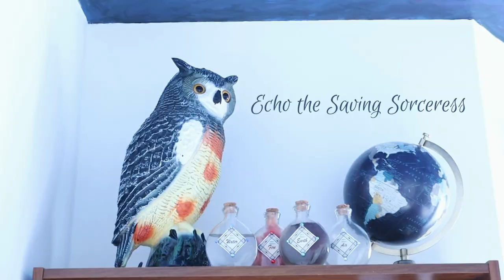My Dream WITCHY WINTER LOOKS For Every Occasion - 2023 Style Lookbook and Ideas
Halloween may be over, but in this house, it's always witchy season! But what to wear when you want to add a bit of fashion magic to your cold weather looks? I've got you covered for everything from attending holiday parties to dancing in the forest with your coven. With an eye towards the style trends gaining traction for winter 2022, I shopped my closet to put together a cosmic-inspired witchcore lookbook of everything from evening gowns to trench coats, thick belts to hair ribbons. It's going to be a positively enchanting adventure!

✨ Remember, my celestial friends, save what you can, be kind to yourself and to the universe, and try to add a little magic wherever possible to your corner of the world. ✨

Also, I’m making more room in my wardrobe for new witchy clothes, so I’m selling some of my old clothes to new loving homes over on Depop:

Taking inspiration from a variety of witch-adjacent aesthetics including whimsigoth, cosmiccore, downtown girl, and woodland goth as well as recent trends towards maxi skirts, gowns, cloche hats, and statement belts, these outfits will undoubtedly fill the winter season with enchantment. Even holidays stuck in the broom closet won’t be left without a touch of magic. Using thrifted and vintage clothes to piece together my styled ideas adds a sustainable spin to this lookbook and proves that we all can be both trendy and witchy without buying a whole new wardrobe. Accessories includng heart necklaces and star barrettes add a bit of sparkle to the final looks as well. May you all stay warm, be witchy, and feel confident this winter, my celestial friends!

Timestamps:
0:00 - Intro
1:40 - Office Holiday Party
2:50 - Christmas In The Broom Closet (With Your Hostile Family)
4:50 - Dancing in the Forest with your Coven
6:33 - Formal Event Gown
8:28 - Date Night or Out With Friends
9:53 - Cozy Winter Night Staying In
11:48 - Which outfit was your favorite?
11:53 - What event would you like to see witchy looks for in the future?
13:18 - Message for my celestial friends
14:24 - Bloopersi